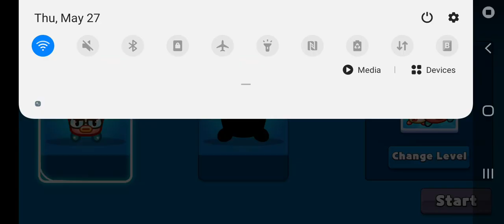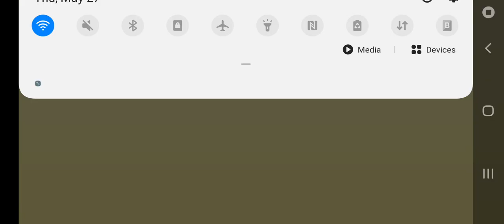Fruit ice cream multiplayer